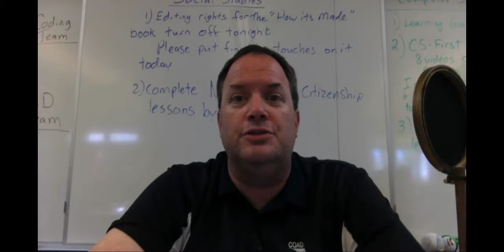Corey Coble stands for edtech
Corey Coble believes in the power that education technology has to transform learning and teaching. During ISTE Advocacy Month, stand with us and share your own story with Act4EdTech.